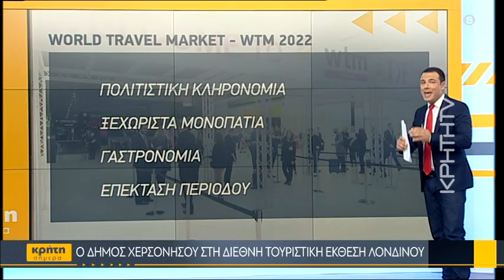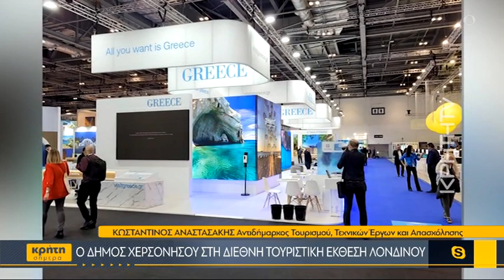Ο Δήμος Χερσονήσου στη Διεθνή Τουριστική Έκθεση Λονδίνου